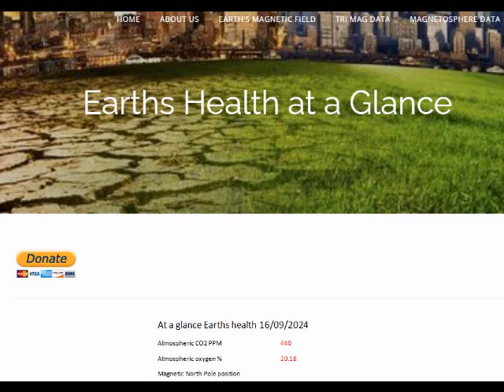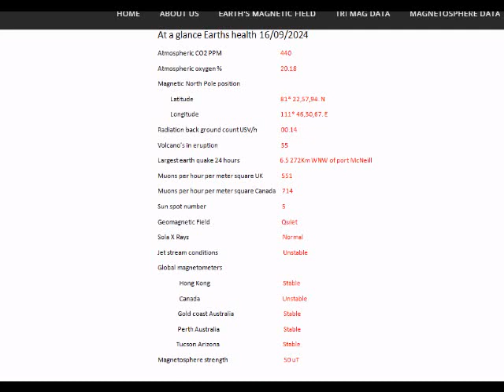ALERT EARTHQUAKES VOLCANOES IN ERUPTION AND MAGNETIC POLE'S